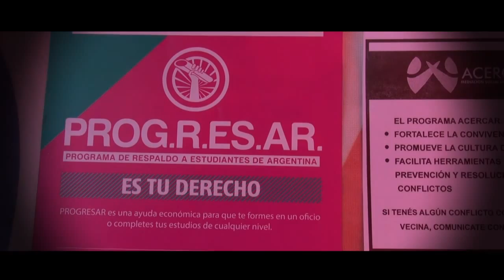ABORDAJE TERRITORIAL Y CAPACITACIÓN DE VOTO ELECTRÓNICO EN Bº HIPOLITO YRIGOYEN